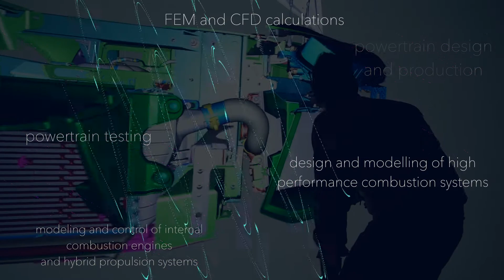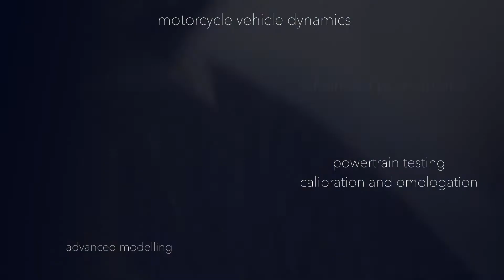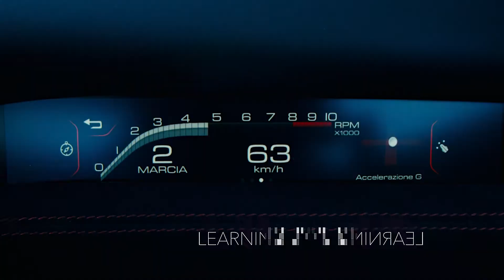Advanced Automotive Engineering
The Master’s Degree Program in Advanced Automotive Engineering (is an international and inter-university program; it aims at developing knowledge and application skills in the design and manufacturing of high-performance cars and motorcycles.